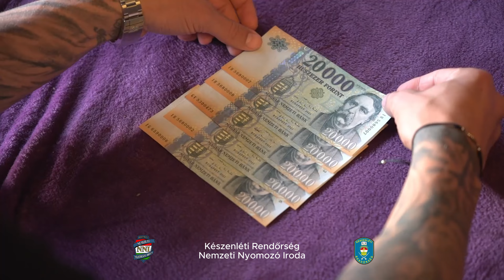Szociális intézmények vezetői a gyanúsítottak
Vesztegetés miatt kell felelniük. Ők is a cipős ügyben érintettek.